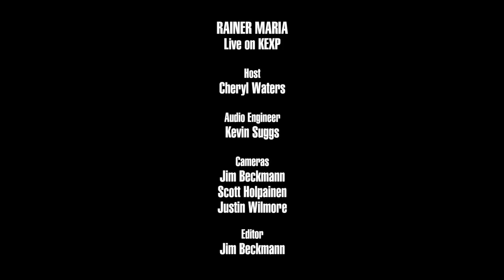Rainer Maria - Full Performance (Live on KEXP)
presents Rainer Maria performing live in the KEXP studio. Recorded October 5, 2017.

Songs:
Suicides and Lazy Eyes
Lower Worlds
Artificial Light
Forest Mattress

Host: Cheryl Waters
Audio Engineer: Kevin Suggs
Cameras: Jim Beckmann, Scott Holpainen & Justin Wilmore
Editor: Jim Beckmann